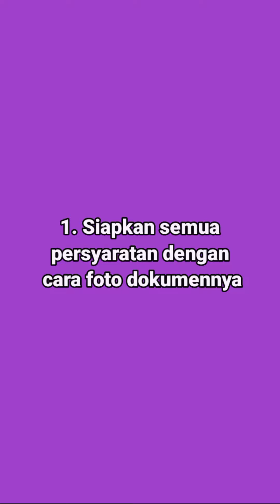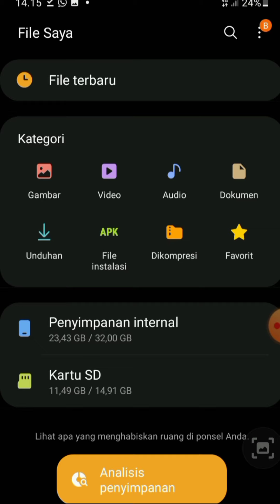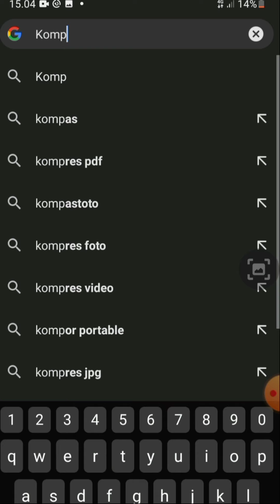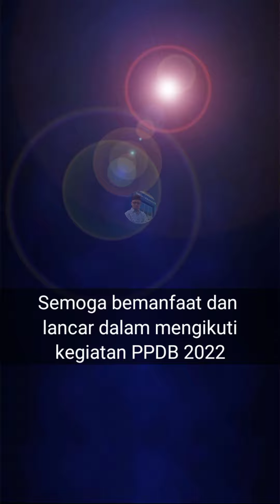TUTORIAL CARA SCAN BERKAS PPDB ONLINE SMKN 1 KRAGILAN TAHU N 2022